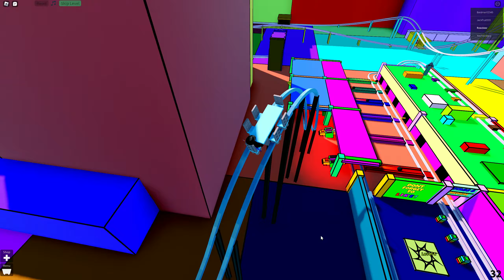Claim the Cart, Create a Cart Ride! Colorius!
Join RowdeeGames and get access to Early Released Video's, & Perks like, pinned comments and Maybe a shout out: